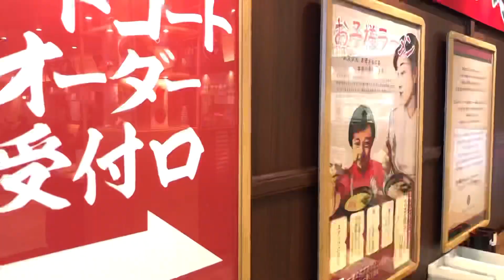【本場九州の一蘭】洗練された天然とんこつラーメン「一蘭 古賀SA店(下り)」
一蘭 古賀SA店(下り)

九州の友人が「一蘭」の動画を送ってくれました。第五海遊丸船長です。
■第五海遊丸のチャンネルはこちら

福岡県古賀市薦野１１００
営業時間　7:00～22:00
定休日　なし